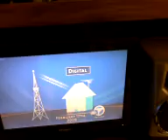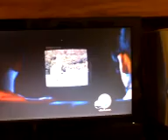Los Angeles broadcast area DTV transition test; Part 1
On December 2, 2008 at 5:28 pm Pacific time, Los Angeles area television stations will be conducting a DTV transition soft test.

Stations
KABC (Ch-7) [Which I'm tuned to], KCET (Ch-28), KCBS-TV (Ch-2), KPXN (Ch-30), KTLA (Ch-5), KOCE (Ch-50), KLCS (Ch-58), KSCI (Ch-18), and KNBC (Ch-4)will be participating in this test

During the 2 minute test, all analog programs on those channels will be cut off and a message displayed stating that analog broadcasting will be phased out by Feb 17, 2009 and that the TV will need a digital converter box. TVs tuned to the stations' digital channels and cable/satellite broadcast should continue to display the currently aired program.

I set up my old Magnavox TV next to my Polaroid 15" HDTV (has built in ATSC tuner) on the same antenna for comparison.